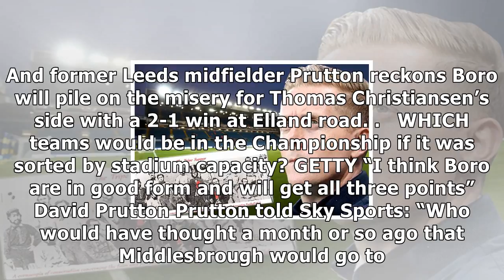Leeds vs middlesbrough: david prutton makes prediction for garry monk’s elland road return